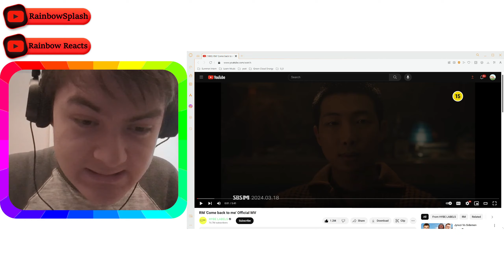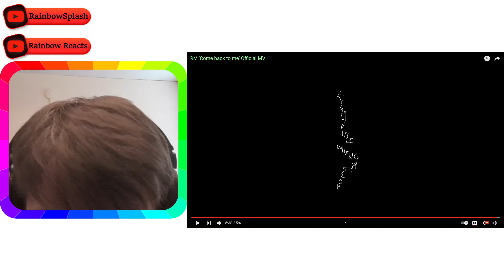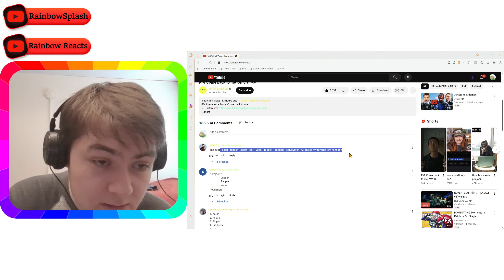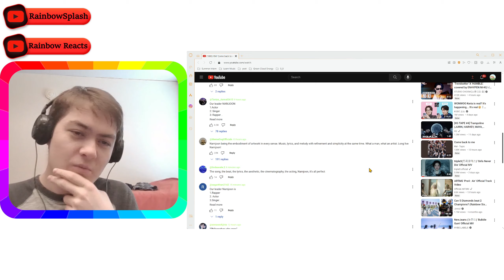How Unique & Interesting! 😯😌 | RM 'Come back to me' Official MV @BTS Reaction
How Unique & Interesting! 😯😌 Enjoy the video :)
(っ◕‿◕)っ